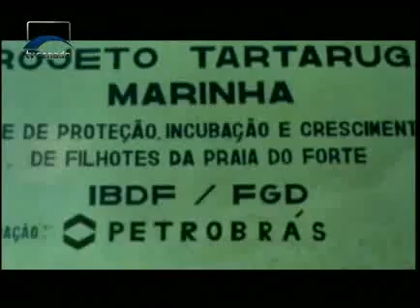Ecosenado - Preservação das Tartarugas Marinhas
O trabalho de conservação da biodiversidade marinha, desenvolvido pelo projeto Tamar em 22 bases no litoral do Brasil, está neste EcoSenado, gravado no Centro de Visitação da Praia do Forte (BA). Os técnicos destacam que das sete espécies de tartaruga marinha existentes no mundo, cinco podem ser encontradas na costa brasileira.